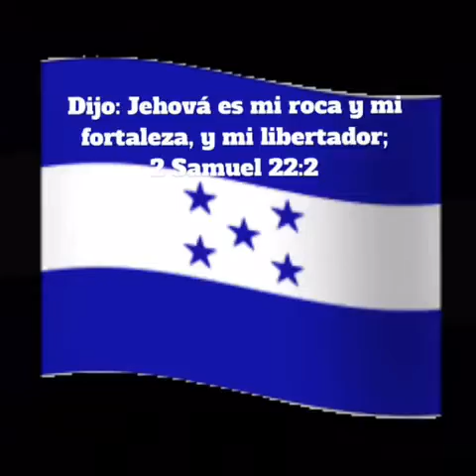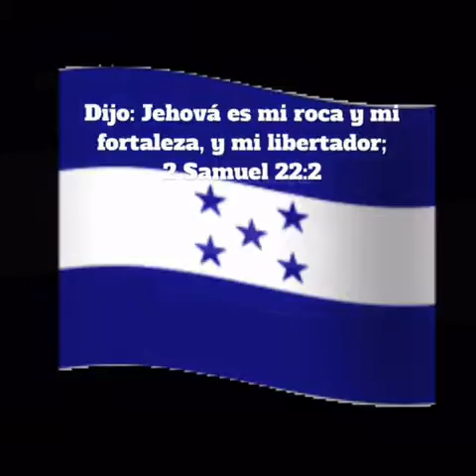Melquisedec alvarenga una canción no basta 2018